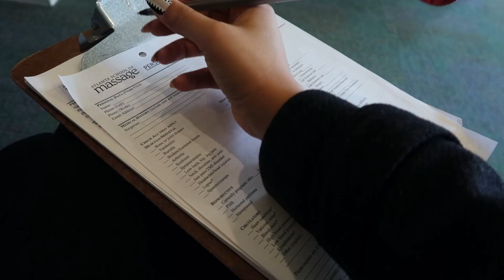Facial Profesional | Claudia Arteaga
Yo personalmente disfruto mucho este tipo de videos, los faciales me dan mucha paz y me relajan mucho. ESPERO QUE LO DISFRUTEN

2 Dunwoody Park South, Suite 104
Atlanta, GA 30338